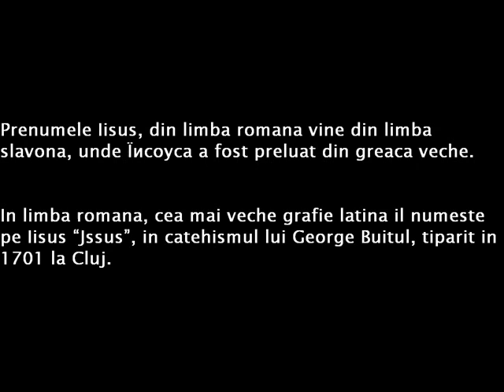Etimologia cuvantului Iisus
Originea cuvantului, insa, vine din ebraica Ieşua, ישוע, si inseamna YHWH, transliterat de obicei prin Iahve, Iahveh, Iahweh, Yahwe, Yahweh, Yahoweh sau Iehova in limba romana.

Band:Svasti-Ayanam
Song:Varna-Sankara
Album:Sanklesa
Year:1998

b.o.r. catehetica catehism Christus crestini crestinism cristos ebraica etimologic etimologie evanghelie evanghelii filologie george buitul grafie latina greaca hristos Iahveh Iahweh iehova Iesus Christus Ieşua iisus Iησους Iησους Iēsoûs Isus iudaism iudei  slavona mantuire mantuitor mantuitorul maşiakh mesia mesianism neo-greaca neogreaca nume prenume secte septuaginta slavon slavona  משיח שוע